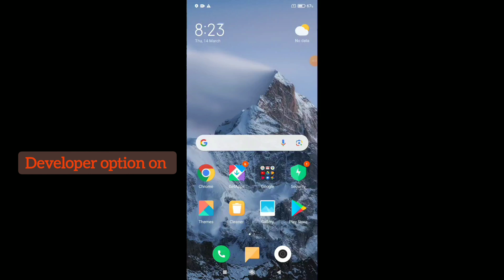Redmi note 7 pro Developer option on settings features || how to use